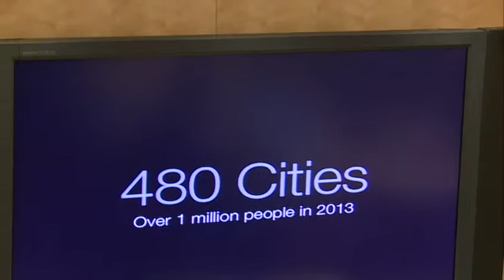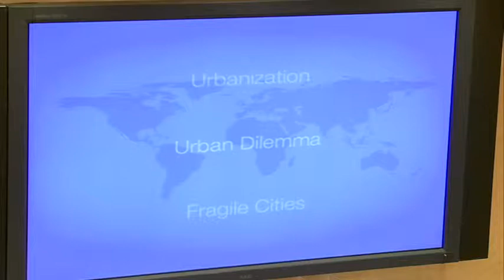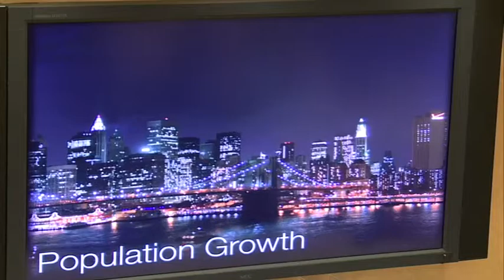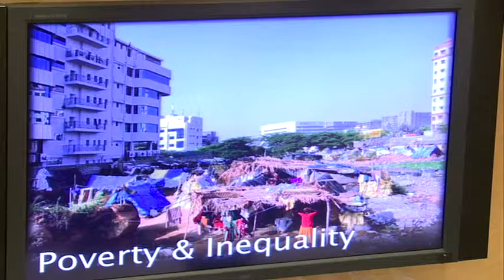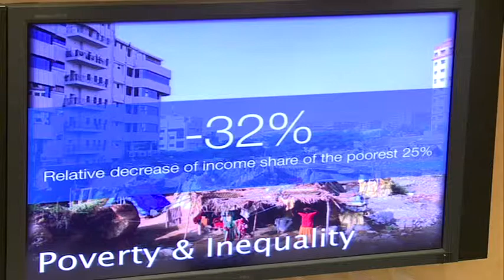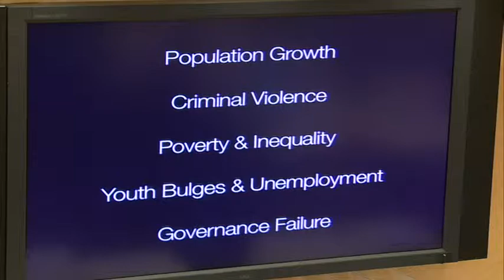Building Urban Resilience in Cities Under Stress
On June 16th, IPI hosted a roundtable seminar, exploring urban fragility with the aim to develop creative approaches for development, security, and governance in cities under stress.

Keynote presentation by IPI Policy Analyst, Andrea O Súilleabháin.